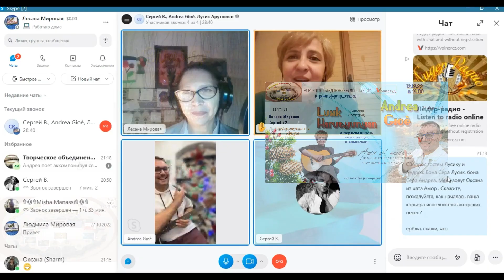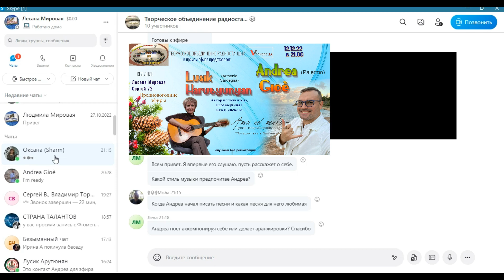Amici nel mondo с@andreagioe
Лусик Арутюнян🇦🇲 основатель проекта "Amici nel mondo" представила радиослушателям объединения "Твой выбор" участника проекта "Amici nel mondo", гостя программы "Звёзды в прямом эфире" Andrea Gioè.🇮🇹 Маленькая благодарность от Лесаны Мировой🇷🇺 и Сергея Тюменского🇷🇺 - ведущих программы ✨️"Звёзды в прямом эфире",✨️ нашей соведущей-переводчице с итальянского Лусик Арутюнян и Andrea Gioè, в виде вот такого ролика, который позволил заглянуть за кулисы эфира.
От души благодарю  Лесану Мировую  и Сергея 72 за сотрудничество  .Эфир прошёл  замечательно. Благодарю  всех слушателей, которые в прямом эфире были активны.Огромное спасибо всем.
Grazie ad  Andrea Gioè  per la colaborazione. Sei grande.Grazie a Лесана e Сергей ed ai tutti ascoltatori
Эфир проводился ведущими творческого объединения радиостанций ТОРинт Лесаной Мировой и Сергеем Тюменским из рубки радиостанции "Лидер" с прямой трансляцией на радиостанции - участников объединения.